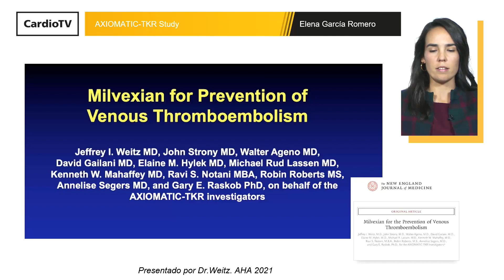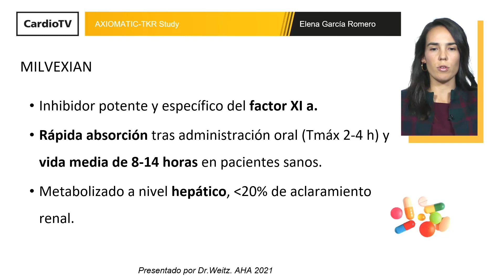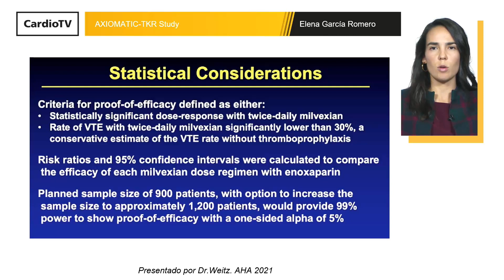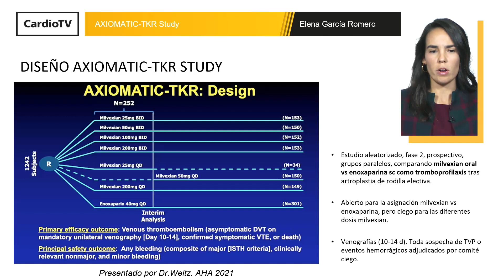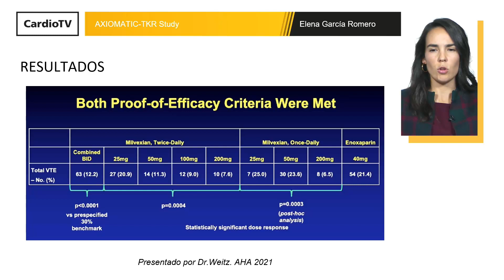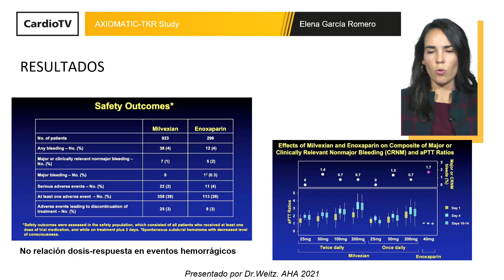La SEC te lleva a AHA21 [IN] ∙ AXIOMATIC-TKR Study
La Dra. Elena García Romero resume en SECenAHA21 los resultados del estudio publicado en AHA Scientific Sessions 2021.